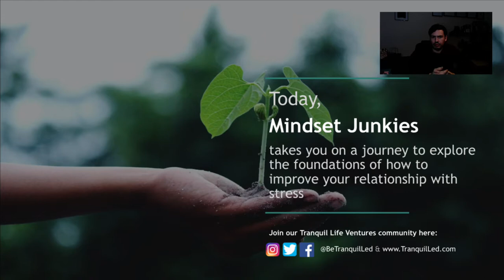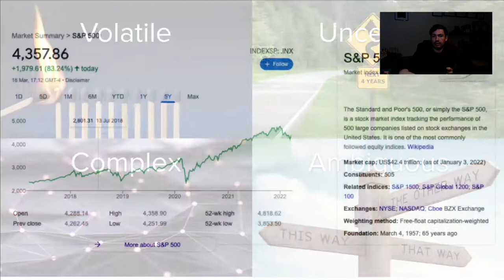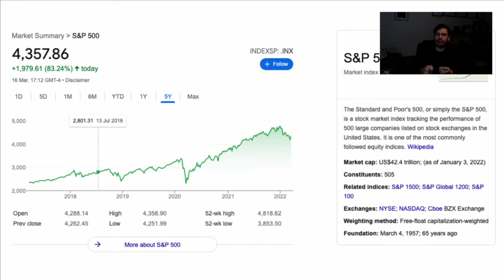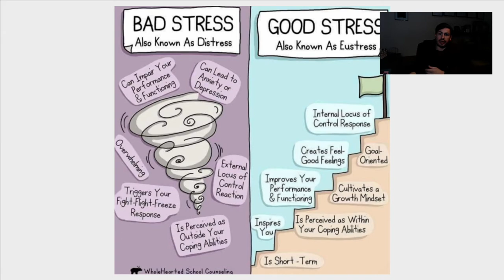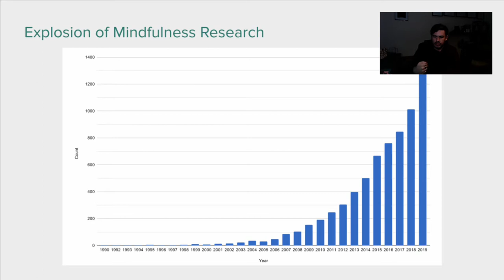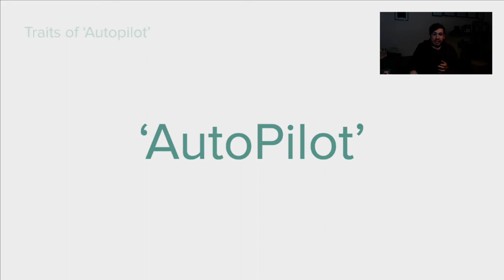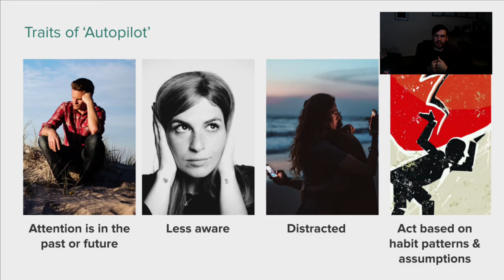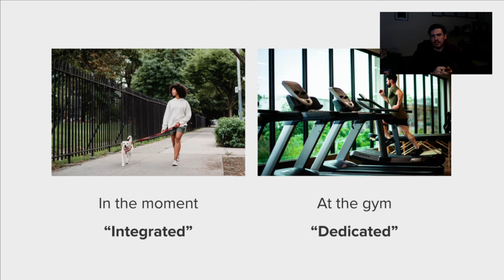#13 Mindset Junkies on Overcoming & Managing Stress | Anxiety and Stress Relief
In this episode, with Allie out at Unleash the Power Within, Stephen takes over the channel by exploring overcoming & managing stress in all areas of our life through mindfulness meditation based techniques and references towards others including exercise, baking, family-time and more